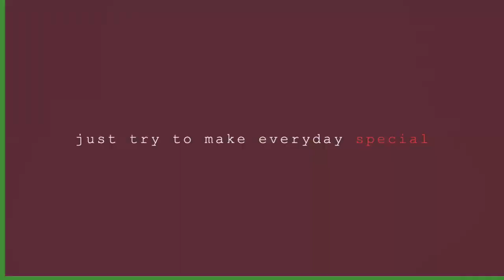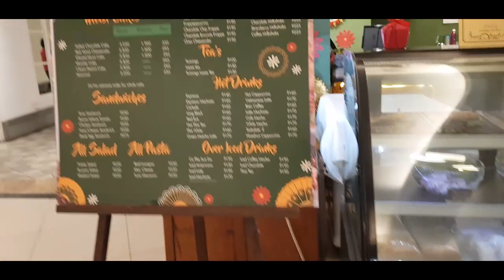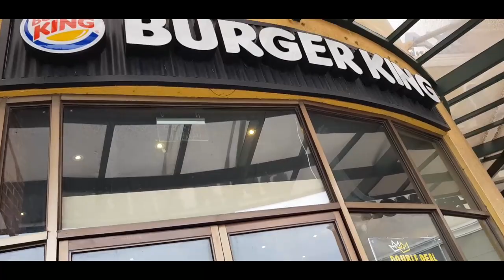EVIA MALL- DAANG HARI | cutest shopping mall in the Philippines